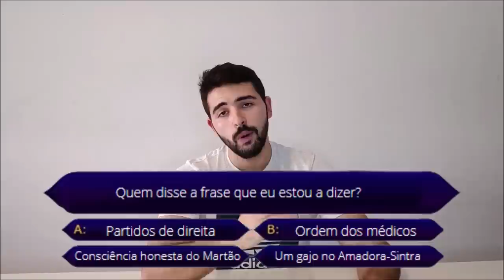MARTA TEMIDO. A MINISTRA DA M0RTE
Martão.